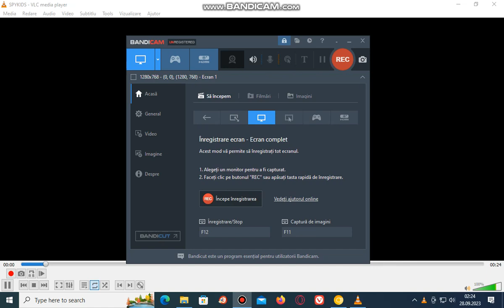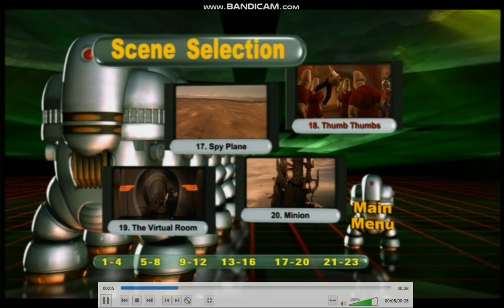Spy Kids 2001 DVD Menu Walkthrough